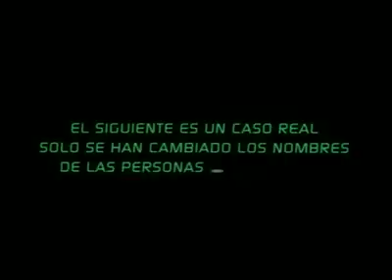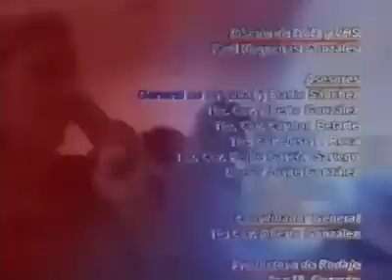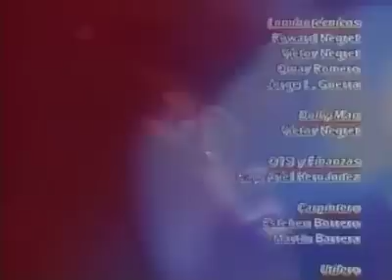POLICIACO CUBANO 🇨🇺 |TRAS LA HUELLA🚨|CASO ACCESO LIMITADO ⛔️